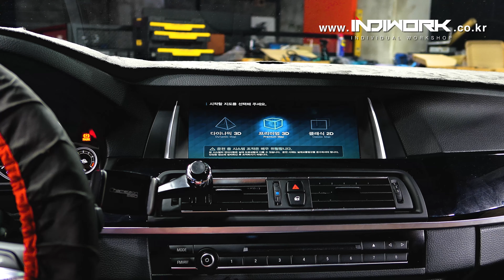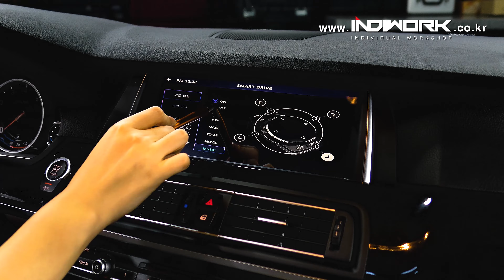N-LINK II V4 , Gaia HUD System for 2015 BMW F10 by 인디웍 indiwork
Video interface : IW06B-N23
GPS BOX : N-LINK

- BMW 2012 ~ BMW F10,F30,F02 (6-pin Round LVDS connector of screen).
- HD-LINK Digital Multi Interface IW06B-N23
- Be compatible with models of BMW equipped with 6-pin Round LVDS connector of screen
- N-link Gaia system are use by the original bmw Head-Up Display
- Support extensive HDMI device
- FULL HD Definition
- High Quality